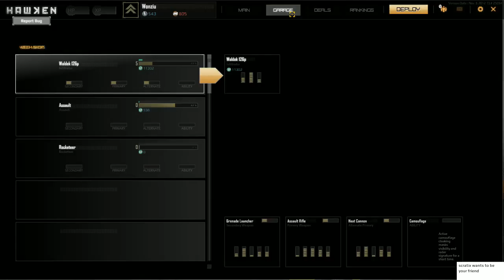Hawken: ujęcie drugie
Pomimo mojej sympatii - materiały o Hawkenie nie cieszą się wielką popularnością. Pewnie taka to już ich specyfika, tzn. gra się miło, ale ogląda gorzej. Niemniej - kolejny zapis rozgrywki z betaweekendu. - to jest moje małe centrum sterowania światem.